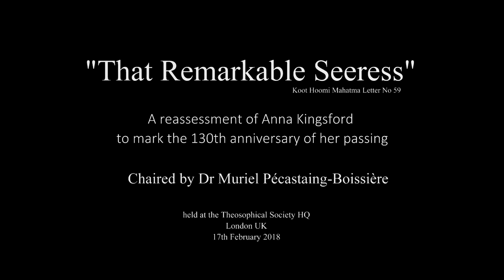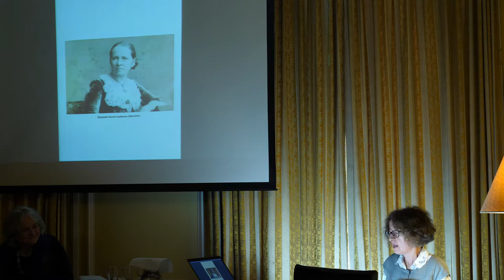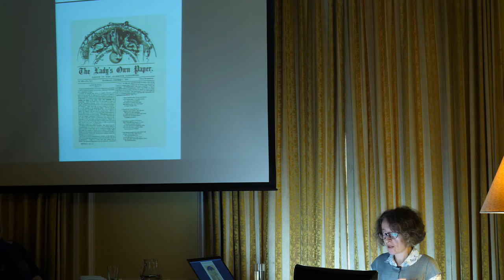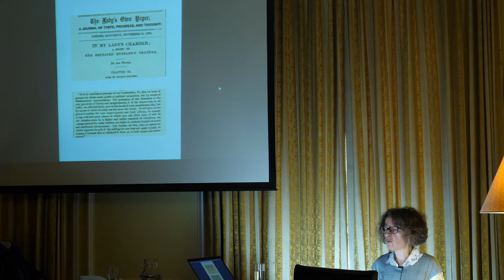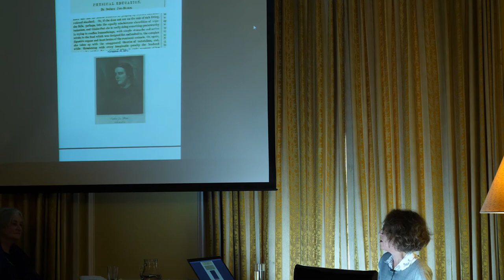Anna Kingsford & Women`s Rights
Recorded at the Theosophical Society HQ
50 Gloucester Place
London
W1U 8EA.